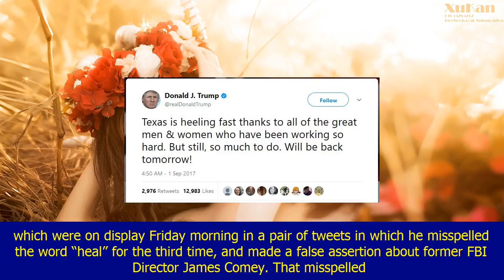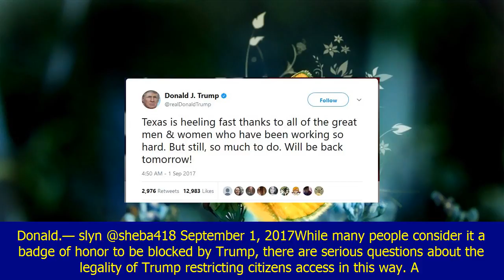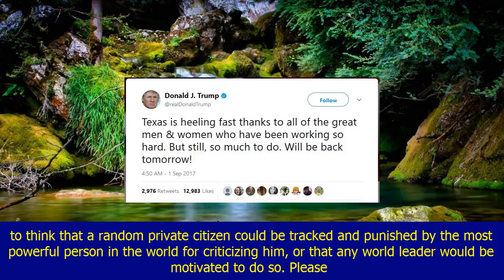Pathetic trump tracks and punishes random private citizen who criticized his spelling